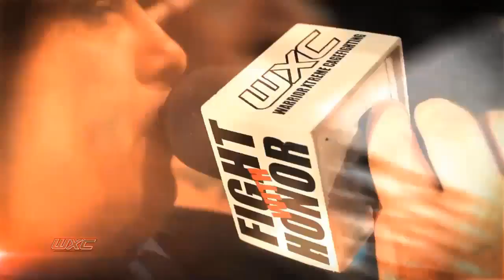WXC 51 Inferno Darnell Watson vs Russell Campbell